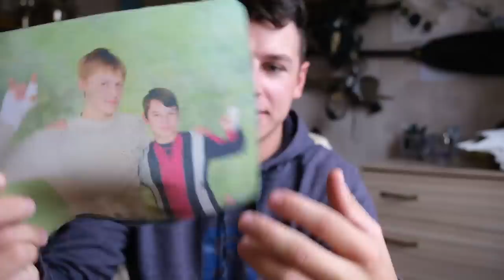BUVO/NEBUVO | MUŠTYNĖS - NELAIMĖS - ATSITIKIMAI